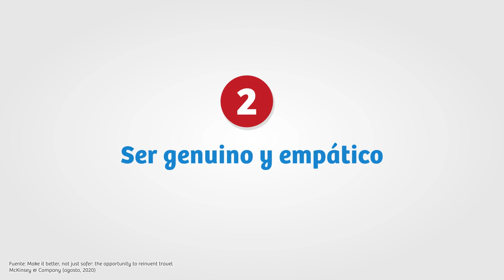Viajes: mejores experiencias, no solo más seguras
TurismoIn | En la reactivación, la seguridad sanitaria será solo una de las demandas del viajero. Descubre en qué otros atributos deben centrar sus esfuerzos las empresas del sector.